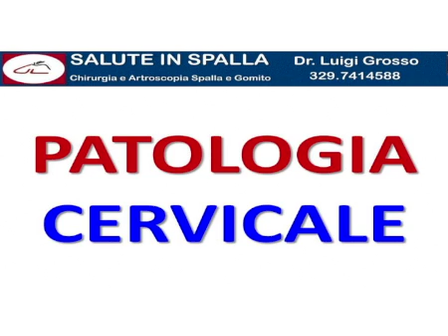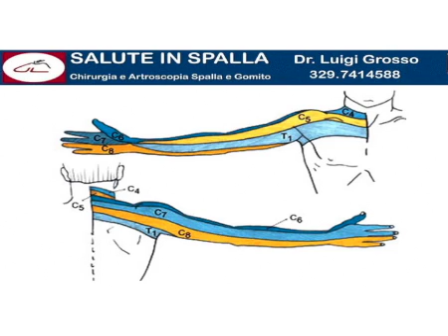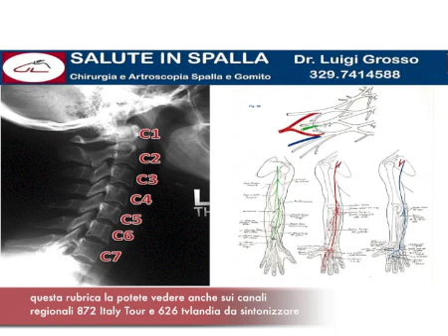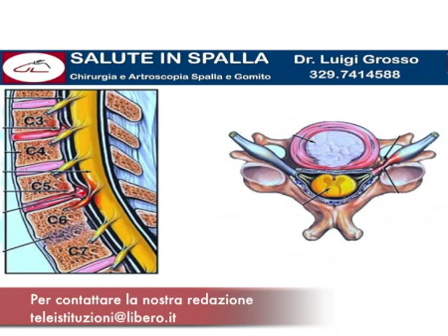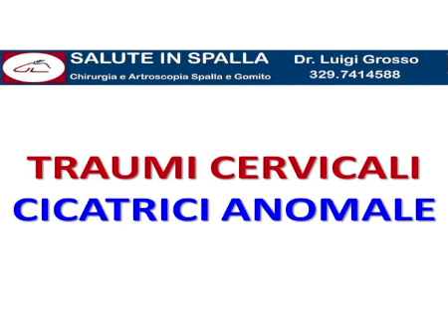Pianeta Salute con Dott Grosso 17 11 16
in studio col Dott. Luigi Grosso